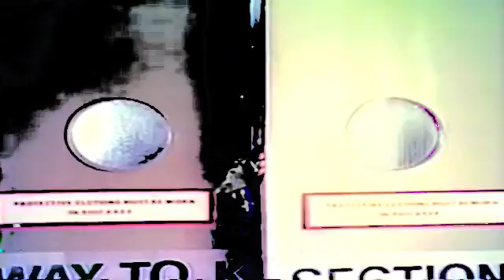little brothers visuals test